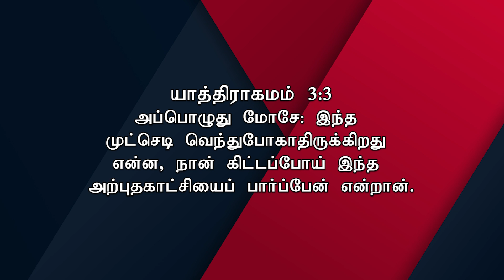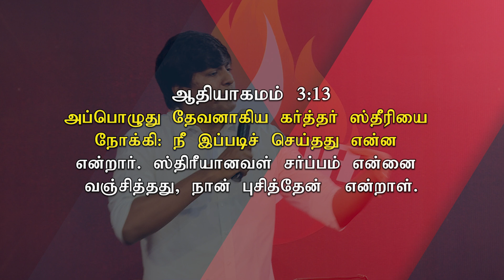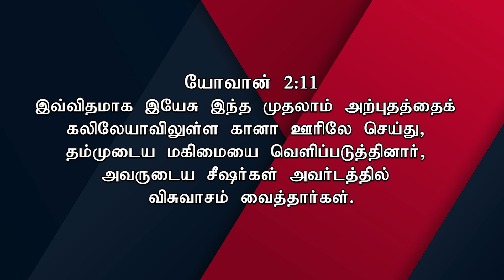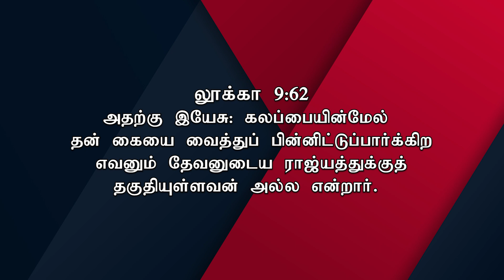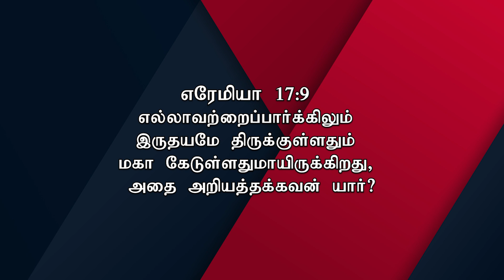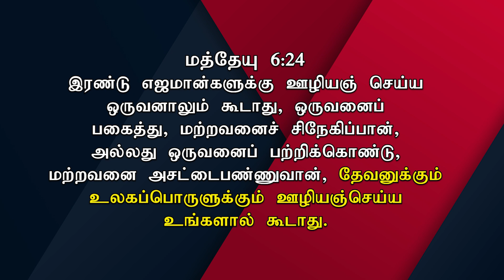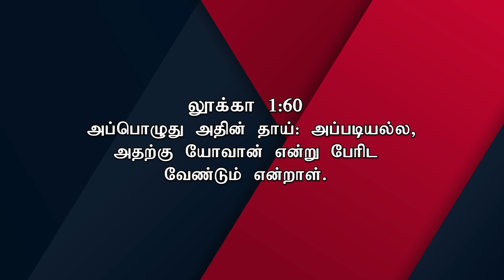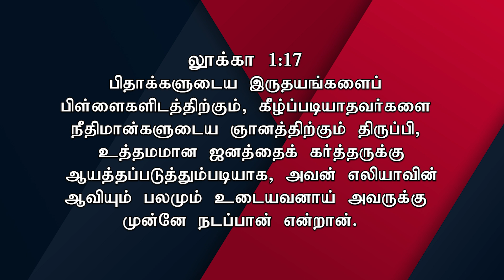Good Friday Service | 29 March 2024 | Soulwinner | Siswa Mission